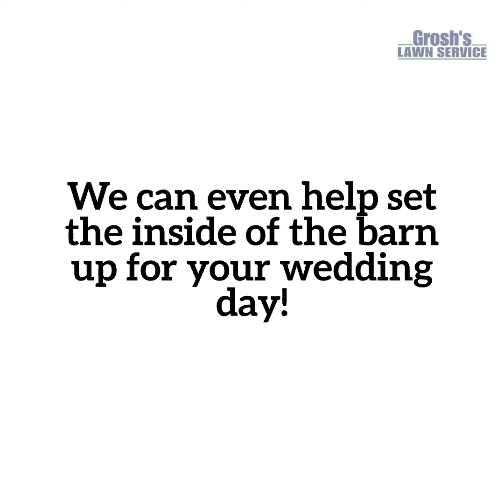Outdoor Wedding Falling Waters West Virginia Landscape Company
Outdoor Wedding Falling Waters West Virginia Landscape Contractor

Will you be planning an outdoor wedding celebration in Falling Waters West Virginia? Will you be using a family members home or property for your outdoor wedding?

Have you considered the appearance of the grounds of the property you will be using?  Will the shrubs need to be trimmed? Is the lawn full of weeds? What time of year have you selected for the wedding celebration?

Do buildings need to be cleaned out and decorated? Where will the caterer go? Where will the port-a-pots be set?

If you are looking for a professional landscape company to handle everything outdoors for your wedding,  Karen and Tom Grosh of Grosh's Lawn Service is here to help you and make your wedding day special.

Contact Karen and Tom Grosh of Grosh's Lawn Service today to schedule your outdoor wedding landscape consultation.

Grosh's Lawn Service has been faithfully serving the Falling Waters West Virginia area for 34 years in 2024.

Do not delay and contact Karen and Tom Grosh now